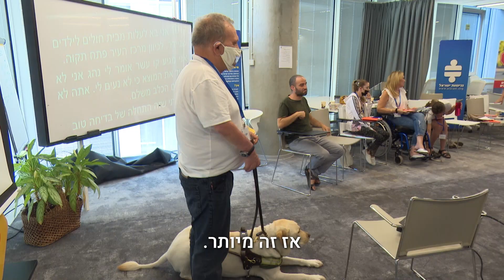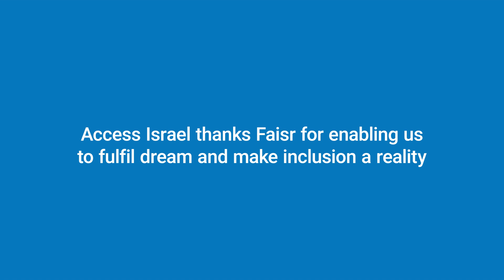פינוי נגיש בחירום לאנשים עם מוגבלות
עמותת נגישות ישראל יזמה וקיימה מפגש בין אנשים עם מוגבלות ובין ספקים של שירותים חיוניים ושירותי חירום על מנת לשתף ולהבין את האתגרים והצרכים שיש לאנשים עם מוגבלות בשעת חירום או מלחמה, ולמצוא פתרונות שיעשו את הכל נגיש יותר וכוללני יותר כדי שאף לא יישאר מאחור